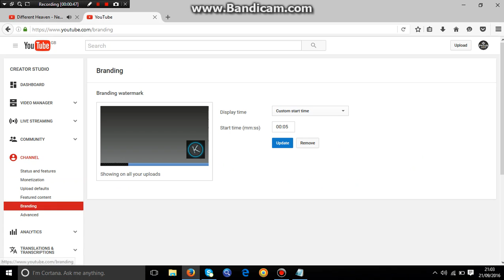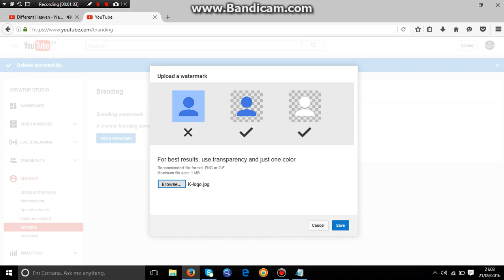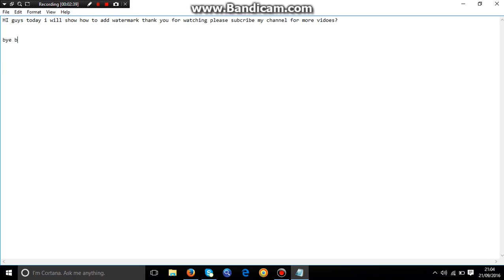Quick Way to add your watermark...